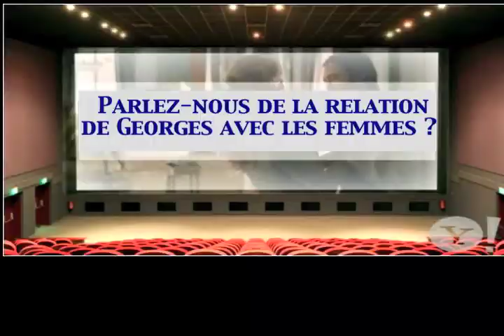ITW RP BA YM2 (vostfr)